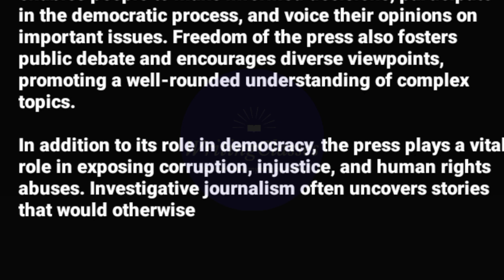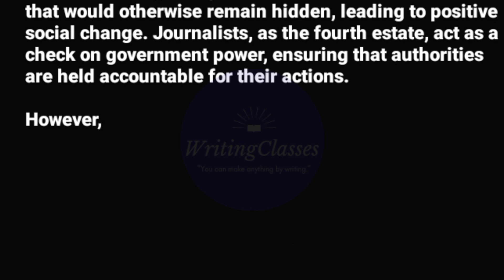Essay on Freedom of the Press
*10 lines essay on My Ambition In Life:-